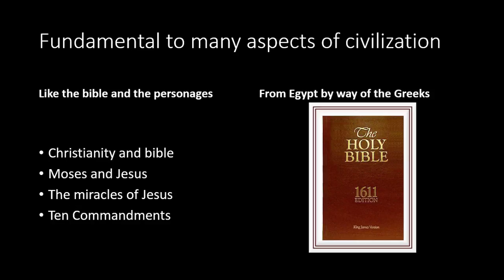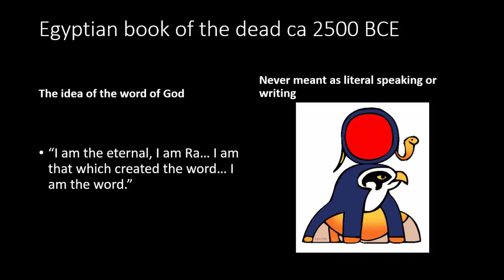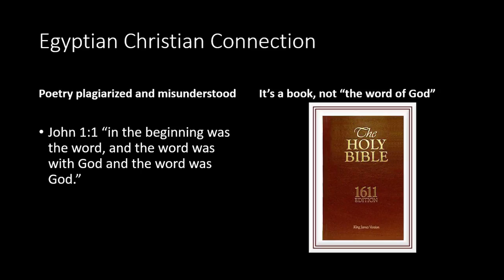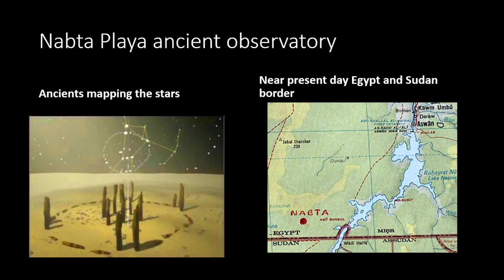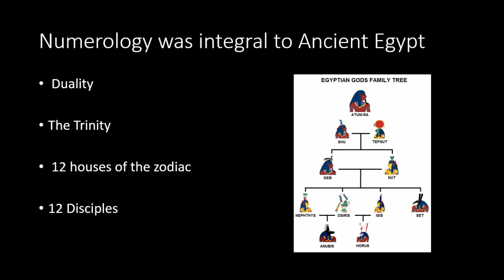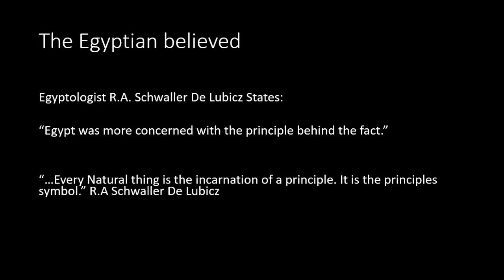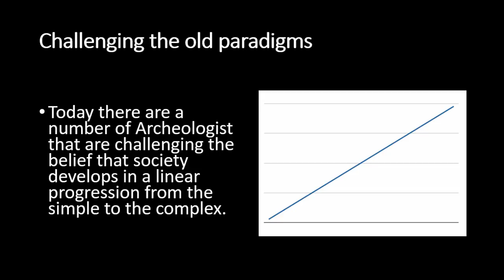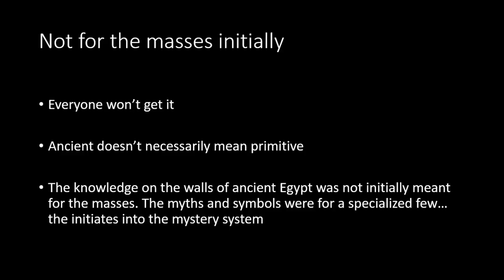Why ancient egypt?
Because Egypt is the cradle of civilization. Because they left a system of knowledge that we are only beginning to tap into.

Click the link below to find out more about my upcoming online class on Kemetic Science 2.0

Blacked Out Through White Wash

The Pagan Christ

Ancient Egypt light of the world

Beyond Belief

Sacred Science

Egyptian Book of the dead

Lost Keys to scriptures

Science of the Dogon